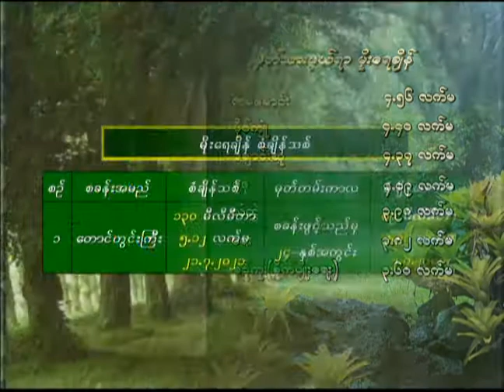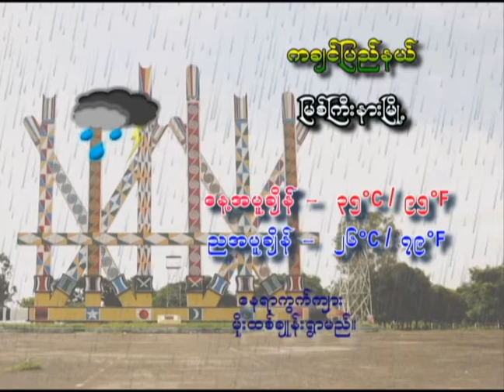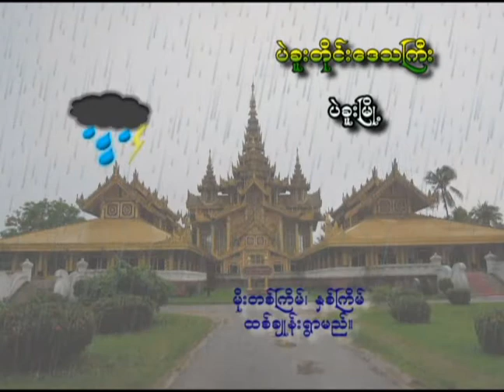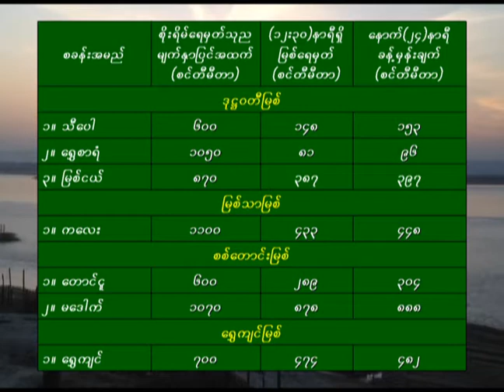20 7 2021MMT